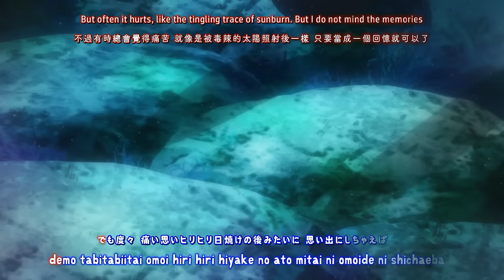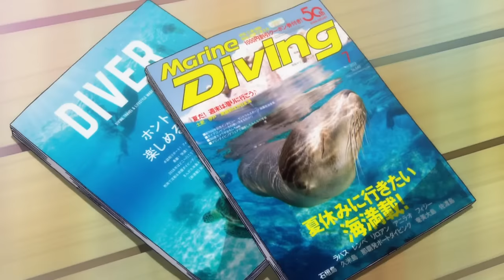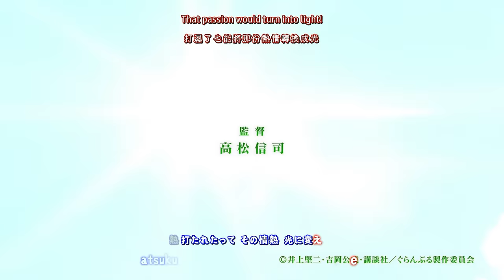『 Lyrics AMV 』 Grand Blue OP Subbed by Pizza EX